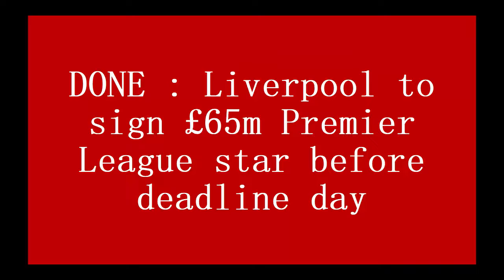DONE : Liverpool to sign £65m Premier League star before deadline day